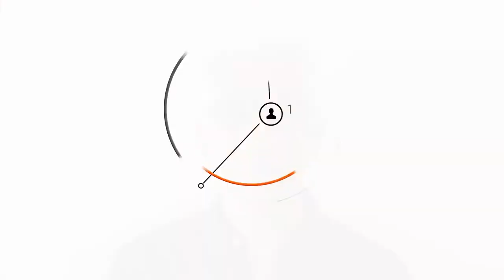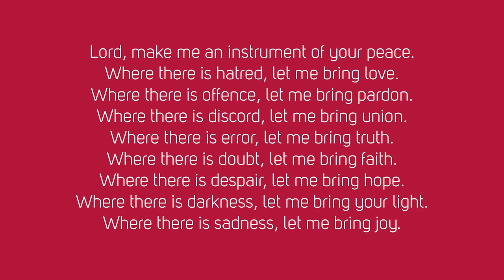Oasis Global Gathering - Sunday 2 May 2021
Join our short, informal church service for all - this week with Rebekah Gibson, Steve Chalke and more.